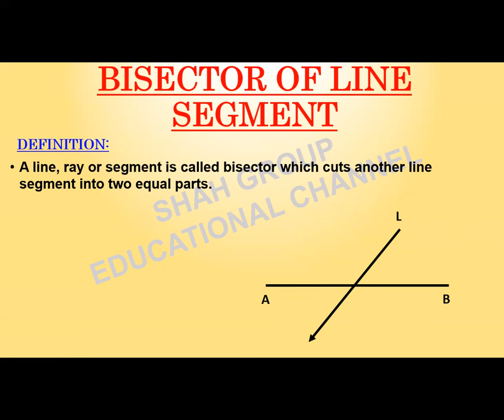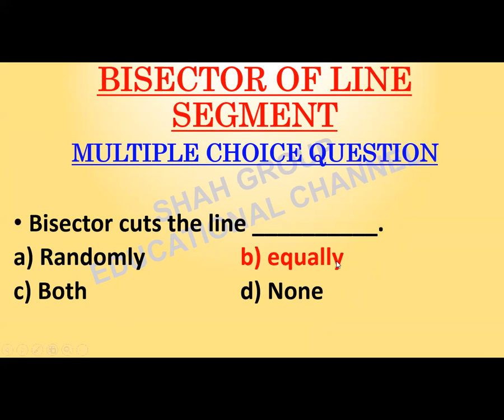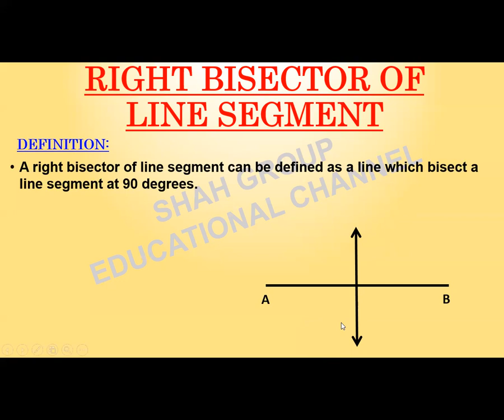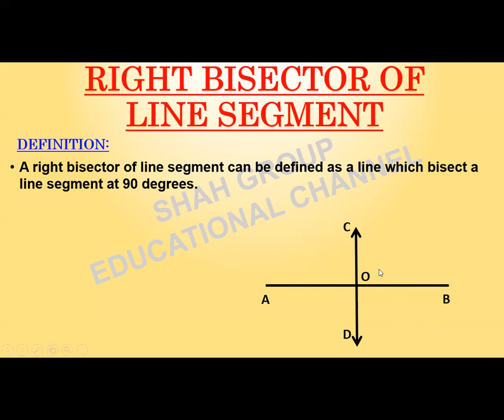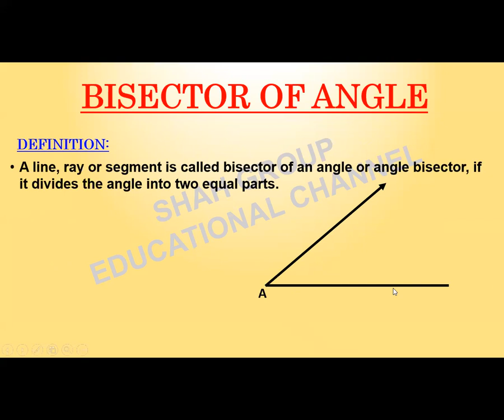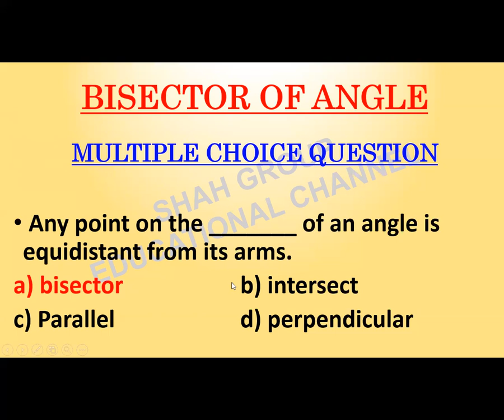CLASS: IX MATHEMATICS CHAPTER: LINE BISECTORS & ANGLE BISECTORS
MATHEMATICS
CHAPTER: LINE BISECTORS & ANGLE BISECTORS